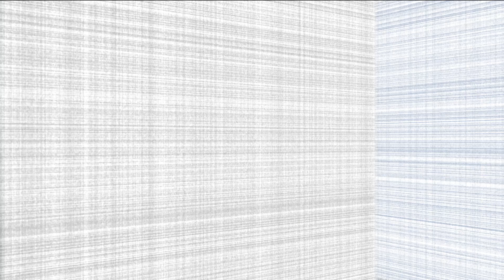Coronaupdate #9 Die Feuerwehr sagt danke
Udo Jürgens statt Martinshorn. Die Freiwillige Feuerwehr Mühlacker hat sich am Ostermontag bei den Bürgern bedankt. Dafür, dass sie zu Hause bleiben, um die Risikogruppe vor dem Coronavirus zu schützen.